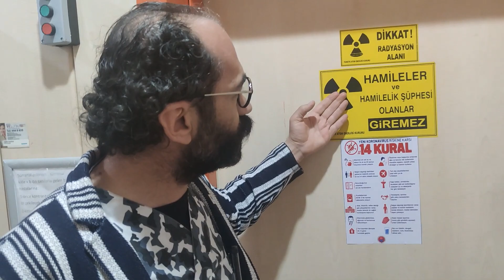Tomografi (BT) Nedir? Nasıl Çalışır? Avantajları Nelerdir? tomografide kullanılan ilaç yan etkileri?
Bilgisayarlı Tomografi (BT) Nedir? Nasıl Çalışır? Avantajları Nelerdir? tomografide kullanılan ilaç